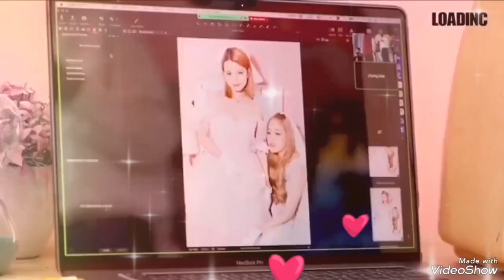💗 Freen & Becky photo & new video collection 💗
idol Factory actress Freen and Becky photo and video Collection Video,